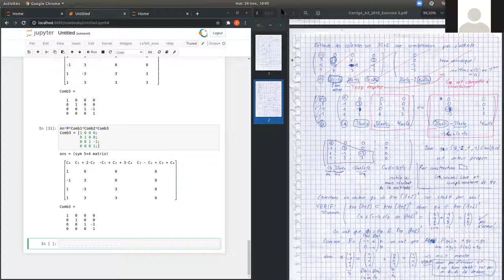Méthode des colonnes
Trouver une famille de vecteur liée
Une famille libre complémentaire résoudre !
Tout cela en faisant un pivot (en colonne) sans remontée et sans résoudre.